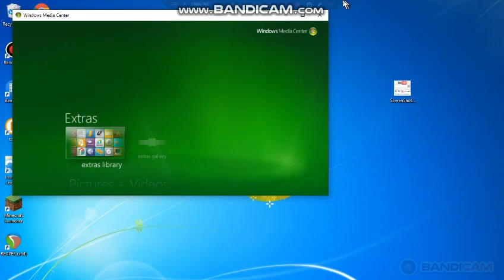Windows Media Center Startup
WARNING: if you wear loud headphones you need to lower them!!!